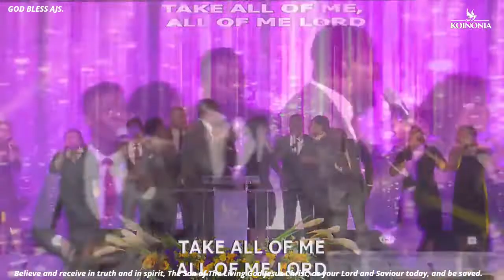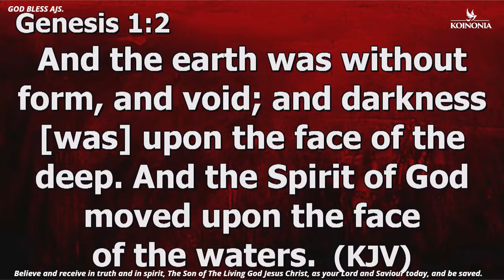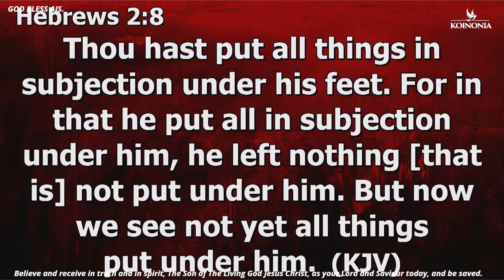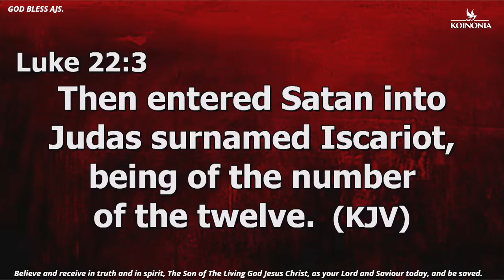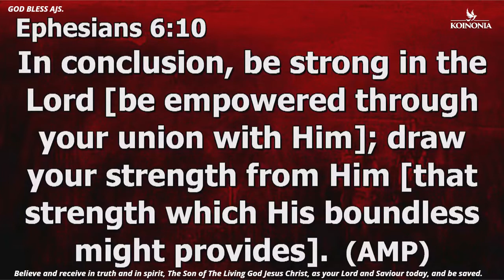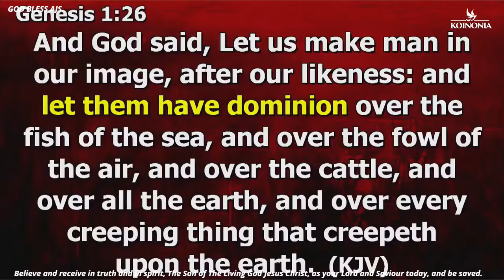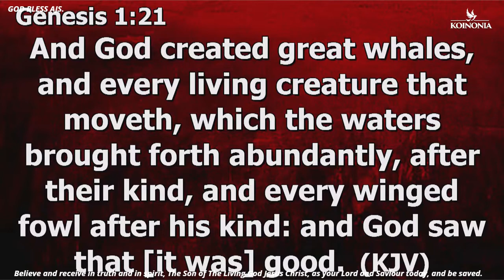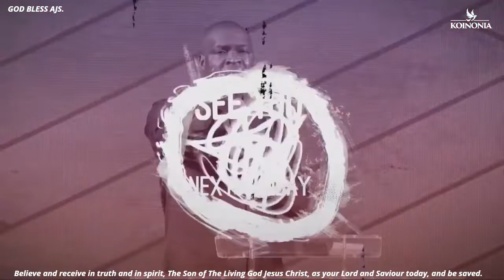Let Them Have Dominion, Part 1. Koinonia Live Service. By Apostle Joshua Selman.